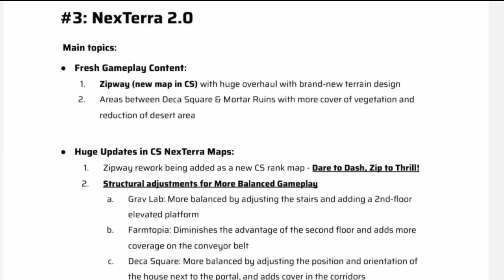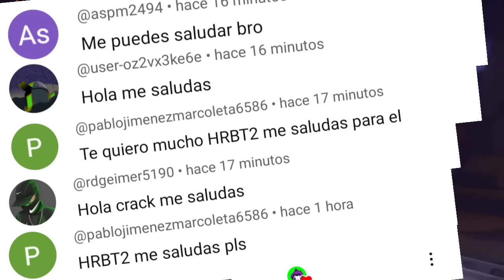🔥OFICIAL! LA NUEVA LUCK ROYALE DE ORO ENERO 2024 FREEFIRE LATAM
-para SAMSUNG,A3,A5,A6,A7,J2,J5,J7,S5,S6,S7,S9,A10,A20,A30,A50